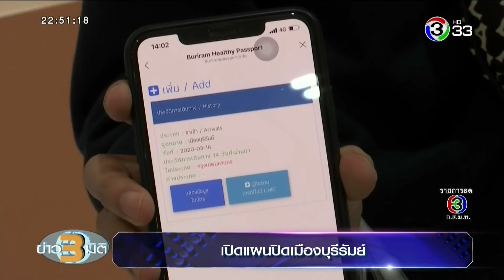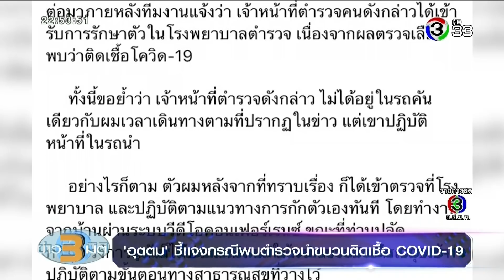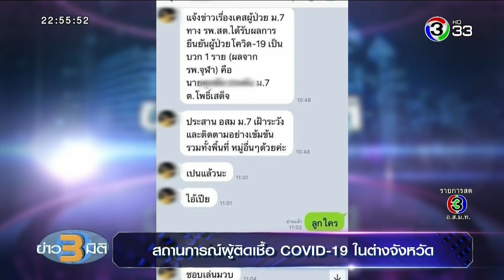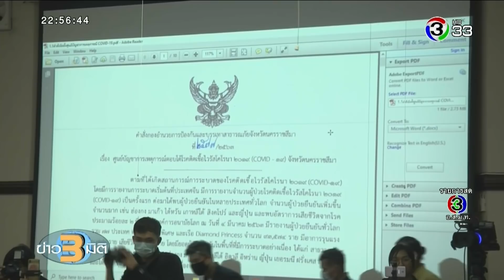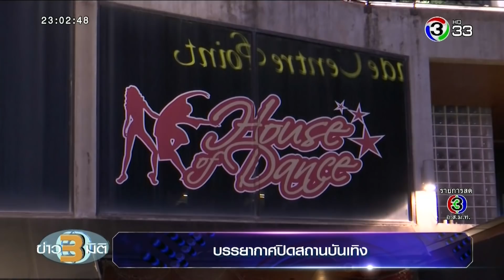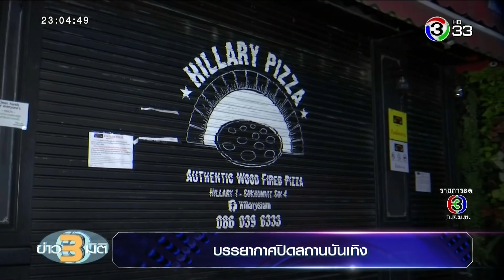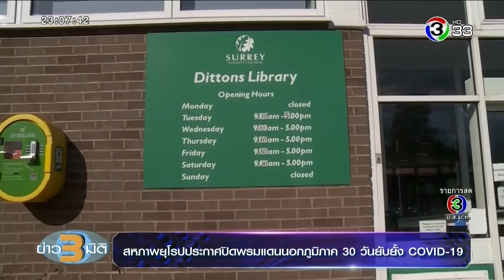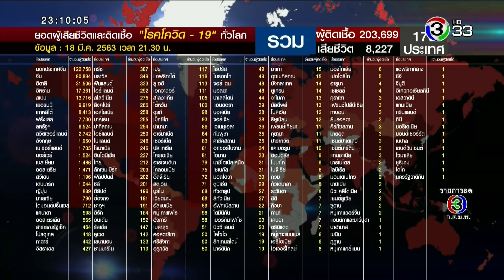ข่าว3มิติ 18 มีนาคม 2563